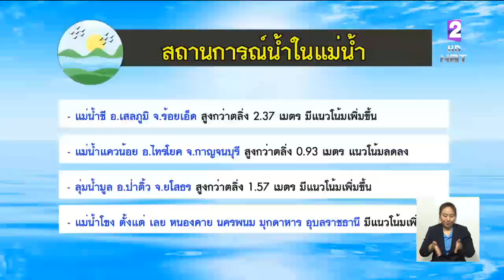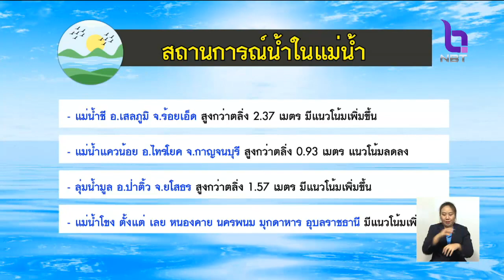เตือน!! 5-8 ส.ค.นี้ ฝนตกเพิ่มขึ้น ระวังน้ำท่วมฉับพลัน-น้ำป่าหลาก